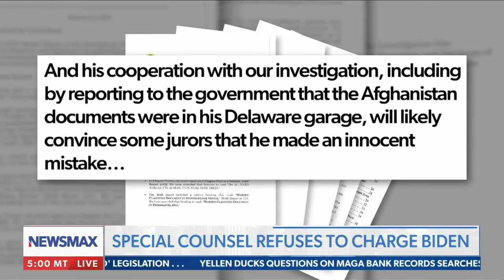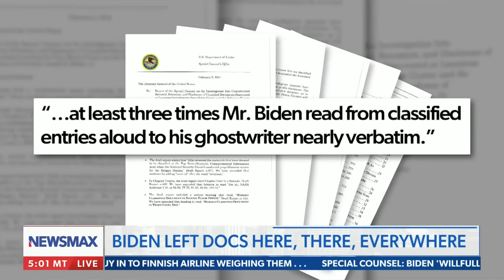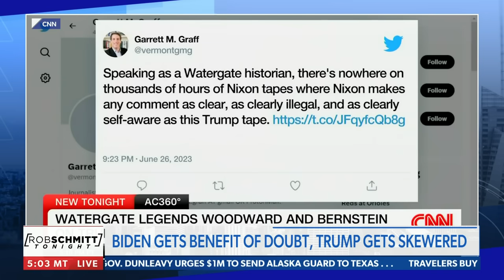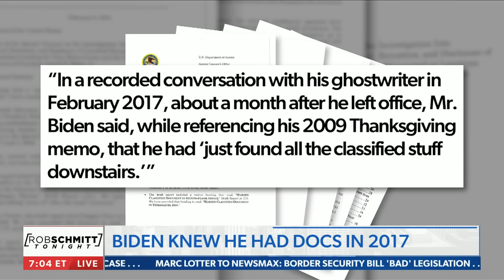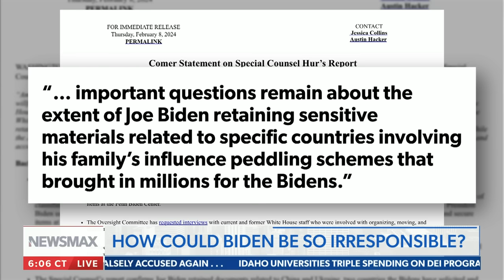Rob Schmitt reacts to Biden docs probe: 'That's the line'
Rob Schmitt reacts to the released Special Counsel report on Biden's classified documents, the double standard in the justice system, and more on NEWSMAX's "Rob Schmitt Tonight"